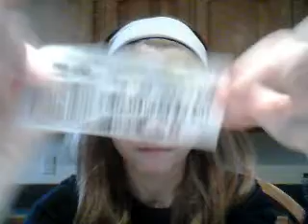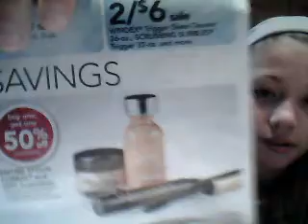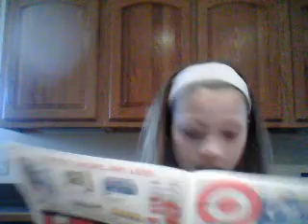(part 2) big top news tuesday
funktomonk's webcam video Feb 22, 2011, 02:01 PM